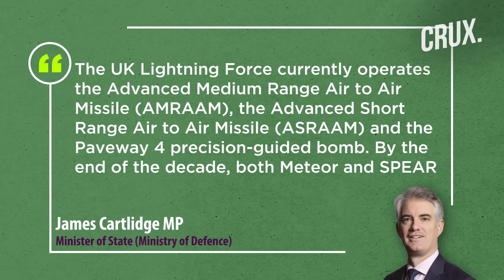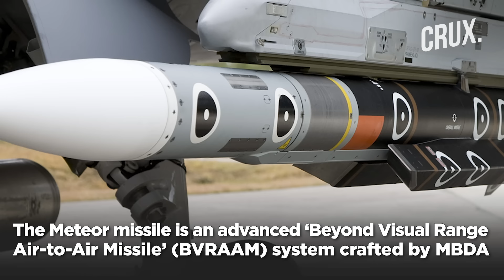2030 New Timeline As UK Confirms Delay In Arming F 35 Fighter Jets With Meteor & SPEAR 3 Missiles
The UK confirmed that its F-35B jets will be equipped with Meteor air-to-air missiles and SPEAR 3 cruise missiles by “the end of the decade”, or 2030. This disclosure came in response to a Parliamentary Written question posed by John Healey MP, the Labour Defence Spokesman. Healey had sought information on the progress of integrating UK weaponry onto the F-35 Joint Strike Fighter, directing his inquiry to the Secretary of State for Defence. In response, Minister of State at the Ministry of Defence James Cartlidge assured that both Meteor and SPEAR 3 would be integrated by the “end of the decade”. Watch the video to find out more.

0:00 - INTRODUCTION
1:21 - UK ADJUSTS TIMELINE TO ARM F-35 JETS WITH METEOR MISSILE
2:12 - THE CUTTING-EDGE, DEADLY METEOR MISSILE

n18oc_world      n18oc_crux